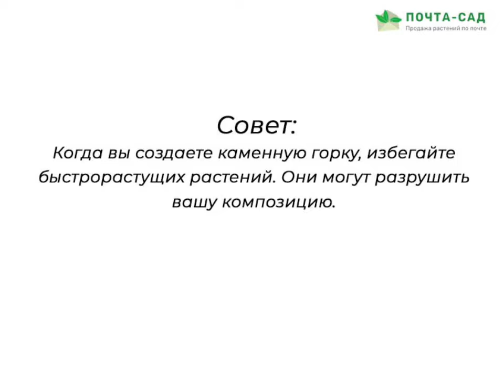СОЗДАНИЕ АЛЬПИНАРИЯ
Часто говорят, что красота заключается в простоте. Созданная вами альпийская горка своими руками на участке – это воплощение этой мудрости. С хорошо продуманной планировкой, изначально бесформенная смесь камней и растений, может в умелых руках превратиться в уникальный и неповторимый элемент ландшафтного дизайна, так желаемый в любом доме.
   Правильный подход и соблюдение всех инструкций помогут создать простую альпийскую горку во дворе. Тщательно выбирайте растения и удобрения для них. Своевременно удаляйте сорняки, иначе они могут вытеснить все многолетники.